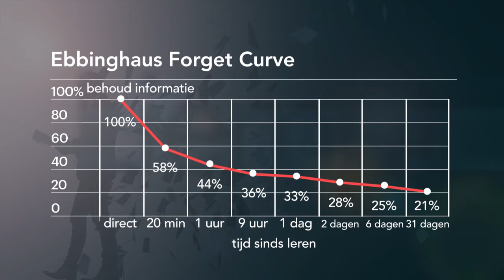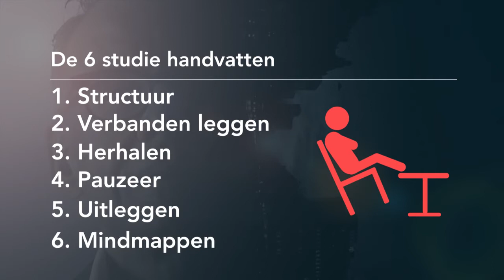Van Liempt Live: Slim lezen, slim leren - VAN LIEMPT LIVE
Een gemiddeld mens onthoudt op termijn maar 10% van datgene wat hij/zij leest. Dat kan veel beter. En in veel minder tijd. Ondernemer Christiaan Henny en high-performance coach Janneke Stielstra ervoeren dat allebei en leggen uit hoe dat werkt. Iedereen kan het leren!